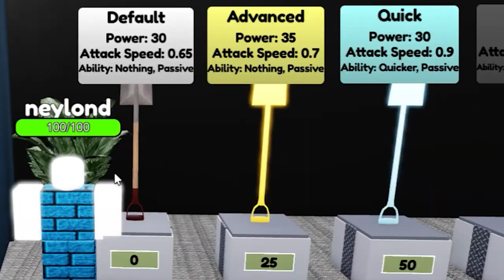slap battles but with shovels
roblox